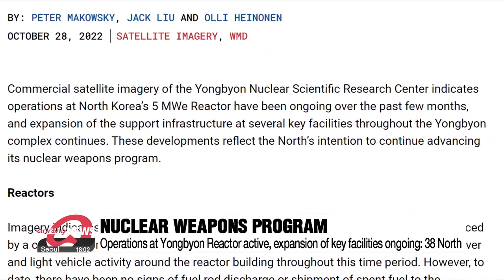Operations at N. Korea's Yongbyon Reactor active, expansion of key facilities ongoing: 38 North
38노스 "北, 영변 원자로 가동 지속…보조시설 추가 건설 중"

Latest satellite images show North Korea's Yongbyon Reactor is still in operation... and that an expansion of support infrastructure at several key facilities is ongoing throughout the complex.
According to 38 North on Friday, the 5 MWe Reactor has been operating since July last year.
The monitoring website added such developments reflect the regime's intention to continue advancing its nuclear weapons program.
However there are no signs of fuel rod discharge or shipment of spent fuel to the Radiochemical Laboratory, which is a necessary step to separate plutonium from the spent fuel.

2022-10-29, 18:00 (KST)